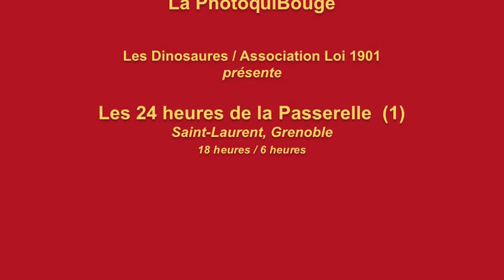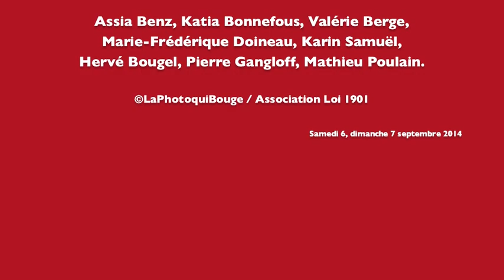La PhotoquiBouge/24 heures de la Passerelle Saint-Laurent/Grenoble/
1er film réalisé dans le cadre du projet "les 24 heures de la Passerelle Saint-Laurent" Samedi 6 et dimanche 7 septembre 2014 : 1er volet / 18 heures / 6 heures / Assia Benz, Valérie Berge, Katia Bonnefous, Karin Samüel, Marie-Frédérique Doineau, Mathieu Poulain, Pierre Gangloff, Hervé Bougel / Et l'association LaPhotoquiBouge / Les Dinosaures /